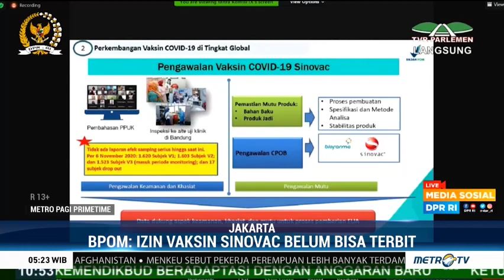Jokowi Siap Jadi yang Pertama Disuntik Vaksin Covid-19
Presiden Joko Widodo menyatakan dirinya siap menjadi orang pertama disuntik vaksin covid-19. Ia juga berharap agar vaksin bisa segera masuk Indonesia, paling lambat Desember 2020.